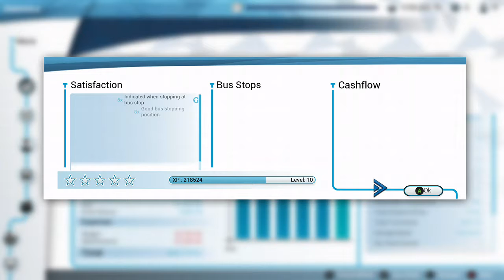Completing more missions to unlock more stuff!